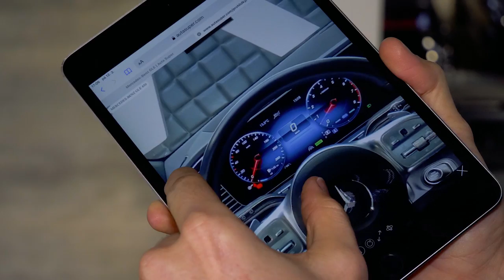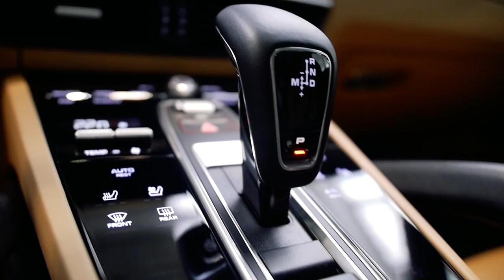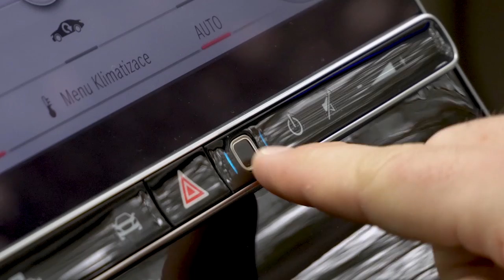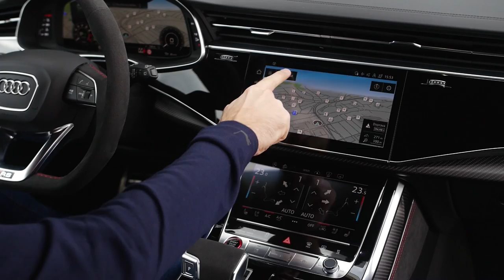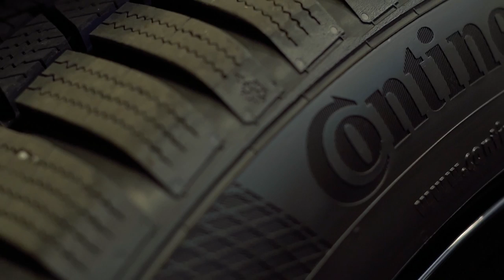TEST: 12 prémiových SUV s překvapením – těhotná Zorka Hejdová dostala Range Rover Velar 2021!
Jako Osobní řidič budu mít tentokrát speciální úkol a hlavně speciálního hosta, který do poslední chvíle neví, že vůbec bude součástí pořadu. Tím hostem bude moje žena Zorka Hejdová a jak asi tušíte, mým úkolem bude vybrat rodinné SUV, kam se už v příštích týdnech bude muset nově vejít i kočárek a dětská autosedačka. To totiž Zorka u svého současného auta vůbec neřeší... A tak jí chystám pořádné překvapení, navíc v den, kdy se kvůli mateřské dovolené na čas loučí s kolegy v rádiu. Jestli jsme vše se štábem zvládli do poslední chvíle utajit a co za auto jsem pro Zorku vybral, na to se podívejte ve videu. ;)

Díky, Míra Hejda